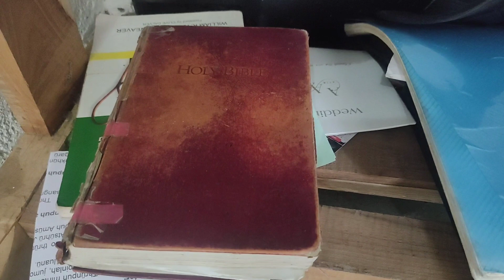Why Christian are Forgetting The Word Of God😭😭